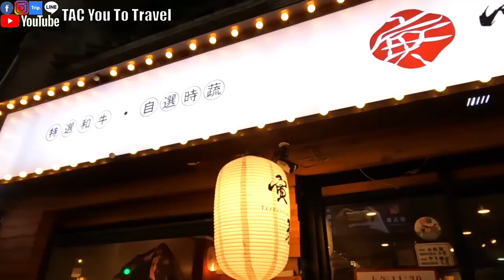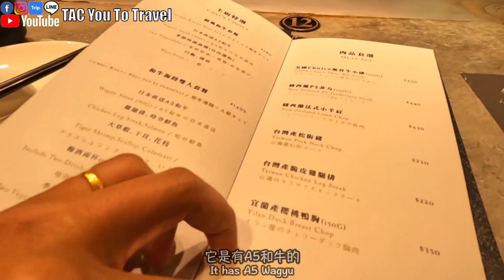台北美食 🇹🇼 回來台灣的第一餐｜寅和鐵板燒Teppanyaki｜台北這家白飯可以吃到飽｜信義區平價美食｜白飯之亂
最近新聞鬧得沸沸揚揚的白飯之亂
已經趨近於羅生門的階段了
沒關係我們這次來推薦這間寅和鐵板燒
白飯可以吃到飽的😅
在歐洲時就常常看到這家餐廳出現在我的FB
看到還蠻多人推薦這家鐵板燒
所以一下飛機馬上就來朝聖一下
這裡的餐點從平價的到和牛等級都有
我們今天點的是雙人海陸套餐
整體用餐下來是很滿意

影片大綱：
0:00 片頭預告
1:07 餐點介紹
1:58 食材準備
3:20 海陸大餐介紹
6:55 配菜介紹
8:51 用餐結束評論
9:42 按讚、訂閱

T=Timberland
A=Alenor
C=Chanel

T=Timberland
A=Alenor
C=Chanel

👆🏽微博連結